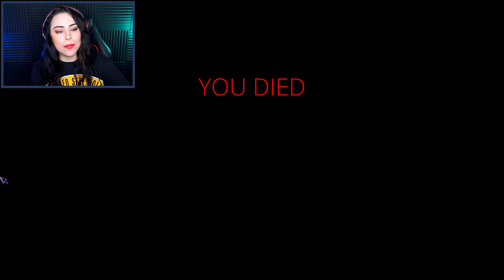LET'S FEED PEOPLE BLEACH! |The Farm | Indie Horror Game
A crazed killer can only have his urges be fed by... consuming bleach?!
DO NOT CONSUME BLEACH. I feel that goes without saying, but who knows.

🌟 Like this game and want to play it?

Scary outro music created by me
Non-scary outro music created by Mik Lopez
*Inserted added music: